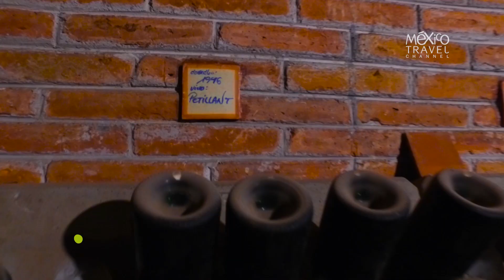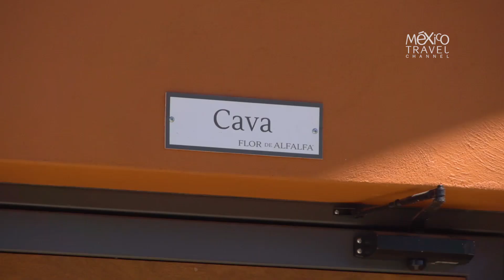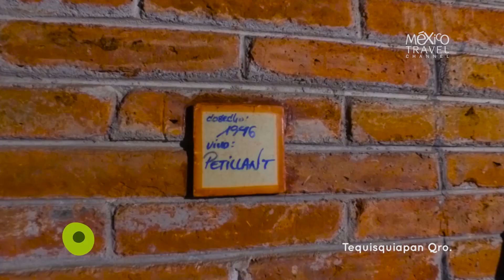RutasDeMexico | Ruta del Vino y Queso | Tequisquiapan, Querétaro | 2x03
En este capítulo de “Rutas de México” nos trasladaremos hasta Querétaro en el pueblo mágico de “Tequisquiapan” para realizar una de las rutas más interesantes, “La Ruta del Vino y El Queso” se apoderar de la tu pantalla para darte a conocer una de las rutas más sabrosas y más concurridas de México.

‘Rutas de México’, un programa para recorrer y descubrir un país diferente. No te lo pierdas todos los lunes 21:00HRS.

Facebook.com/MexicoTravelChannelTV